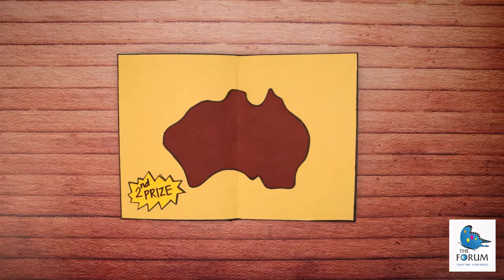Forum Shopping Festival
For Frog Pond